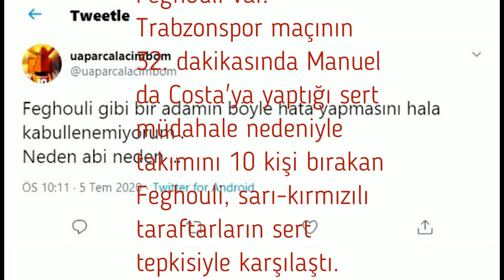Feghouli'nin Trabzonspor maçında kırmızı kart görmesi, Galatasaray taraftarının tepkisini çekti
Galatasaray taraftarının hedefinde Sofiane Feghouli var. Trabzonspor maçının 32. dakikasında Manuel da Costa'ya yaptığı sert müdahale nedeniyle takımını 10 kişi bırakan Feghouli, sarı-kırmızılı taraftarların sert tepkisiyle karşılaştı.
Sakatlık ve cezalı oyuncuların fazla olması nedeniyle birçok yıldızından yoksun olan Galatasaray, Trabzonspor maçında Feghouli'yi de kaybetti.

TARAFTAR ÇILGINA DÖNDÜ
Sosyal medyayı ayağa kaldıran Galatasaray taraftarı, böylesine önemli bir maçta kırmızı kart gören Cezayirli oyuncuyu topa tuttu.